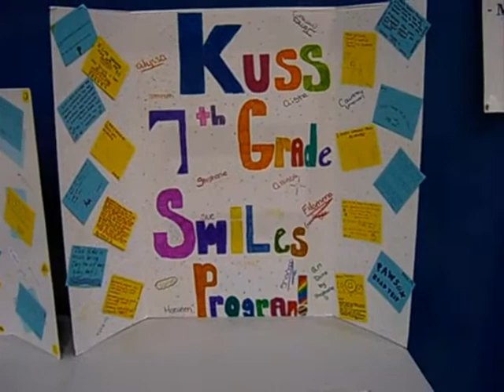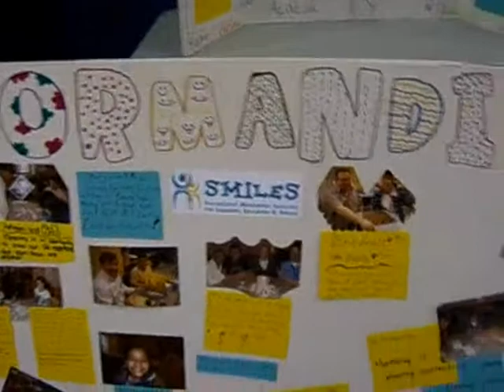Miles for Smiles at UMass Dartmouth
The inaugural Miles for Smiles event at the University of Massachusetts Dartmouth.